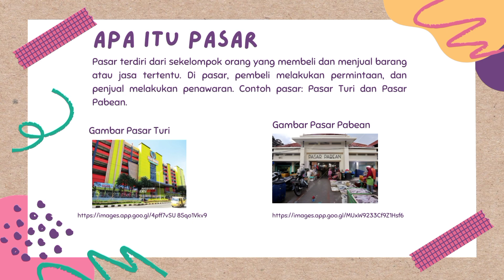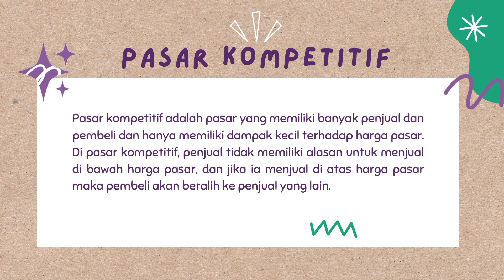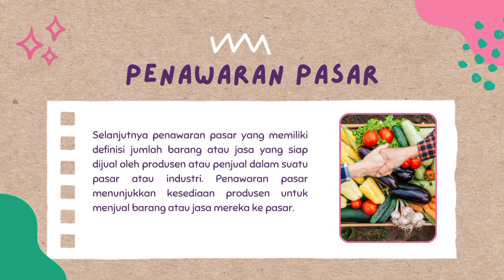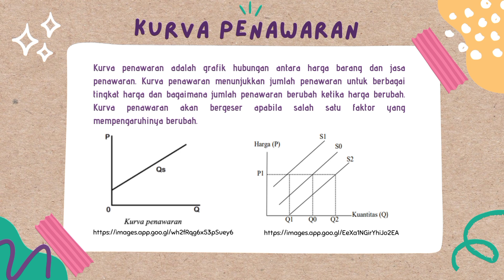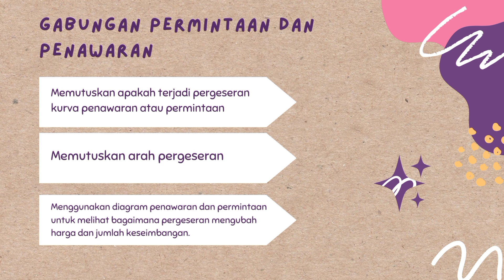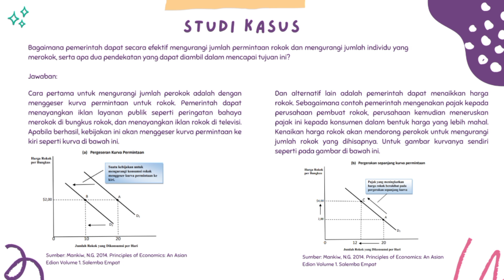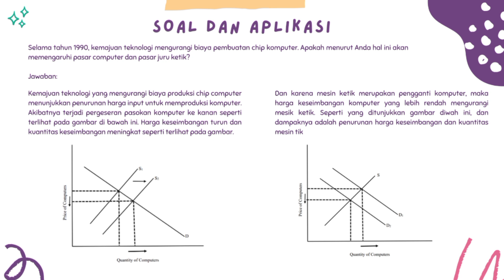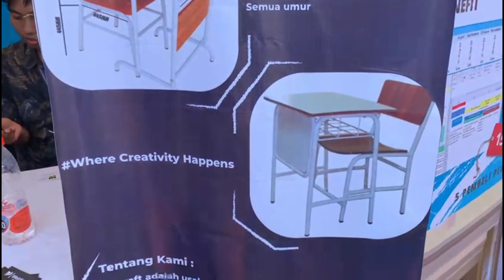Kekuatan Penawaran dan Permintaan Pasar 2023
A. Judul     : Kekuatan Penawaran dan Permintaan Pasar
B. Durasi     : 07.22
C. Bab     : 4 (Kekuatan Penawaran dan Permintaan Pasar)
D. Music     : Blue Ribbons & Joyful & Exciting
E. Aplikasi    : Canva + Capcut
F. Kontribusi Tim Selama 1 Semester :
1. Eni Latiful Chabibah (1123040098)  = 75%
2. Muhammad Yusran Salim (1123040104) = 10%
3. Naufal Fahri A’lan Fuadi (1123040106) = 15%
G. Ringkasan isi video   :
1. Judul
2. Perkenalan anggota kelompok
3. Pengertian pasar
4. Pasar Kompetitif
5. Permintaan pasar
6. Kurva permintaan
7. Penawaran pasar
8. Kurva penawaran
9. Gabungan permintaan & penawaran
10. Studi kasus
11. Soal & aplikasi
12. Branding Tenant Demo Day 1

H. Nama Anggota Kelompok:
1. Eni Latiful Chabibah (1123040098)
2. Muhammad Yusran Salim (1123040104)
3. Naufal Fahri A’lan Fuadi (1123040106)